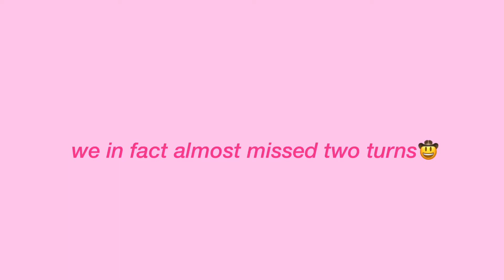come to the Giveon concert w/ me! | vlogmas day 7&8🎄 | Gabriella Simone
Hey y’all, it’s vlogmas day 7 & 8 and today we’re going to see Giveon in concert!! I’m so excited and I wanted to share with you guys! Enjoy, muahh🤍